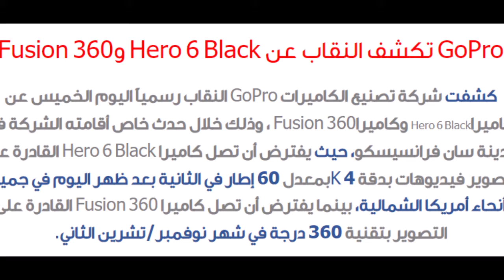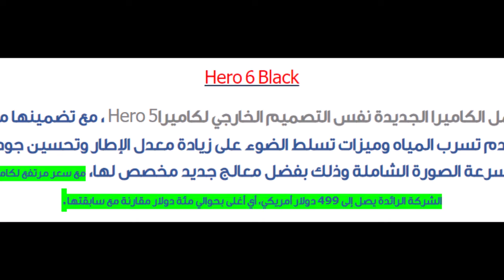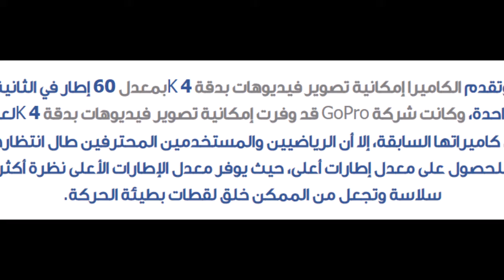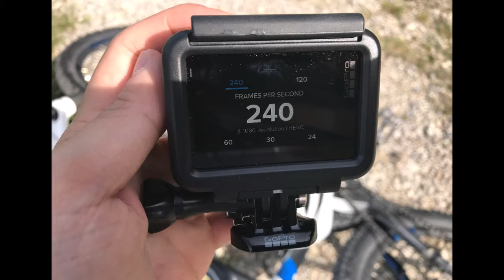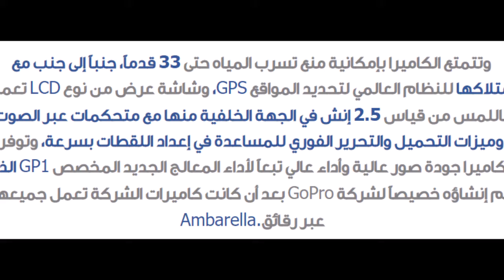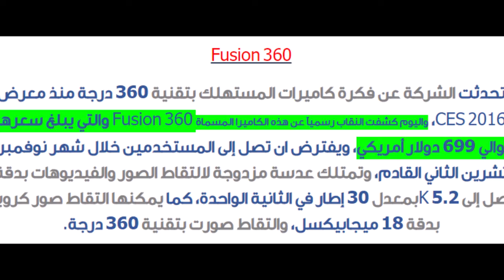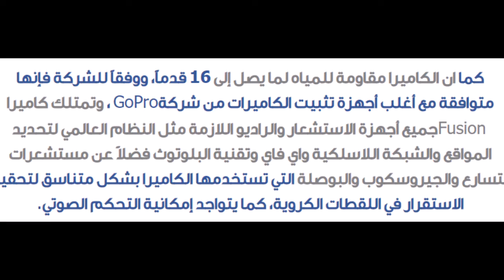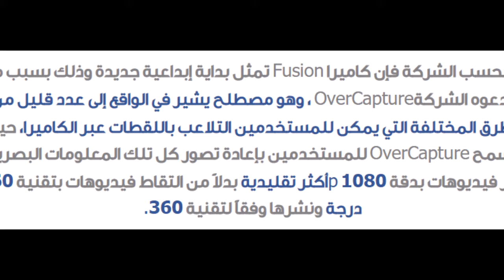GoPro تكشف النقاب عن Hero 6 Black و Fusion 360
GoPro Fusion 360